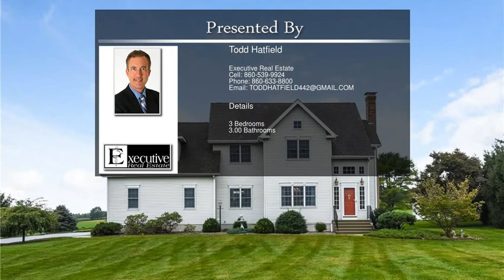39 Briggs Road Lebanon CT 06249